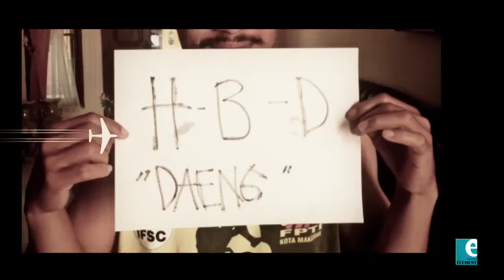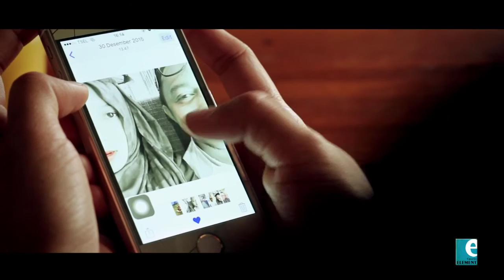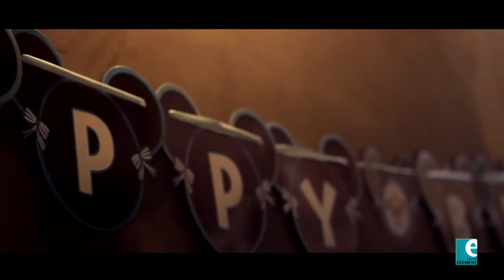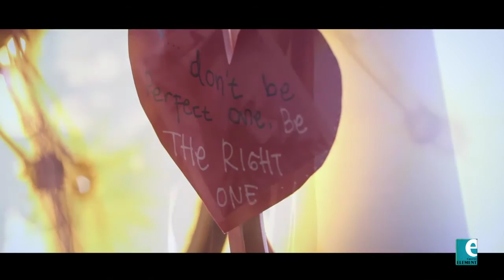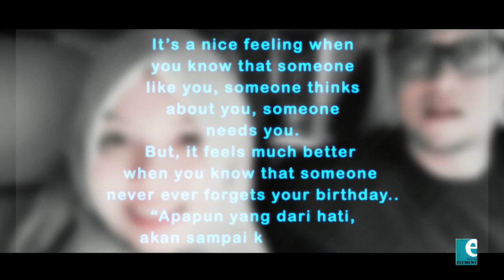Video Ucapan Ulang Tahun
"Jarak tak pernah membatasi antara dirimu dan diriku, untuk hari ini, hari spesial untukmu, hari bertambahnya usia mu. Segala yang terbaik telah ku persembahkan untukmu dengan sempurnah"

Video Kretif ini, di persembahkan oleh sang kekasih perempuan untuk pasangannya yang jauh dan mereka menjalani LDR. Aiy & Alif

Musik
Ed Shereen - Photograph